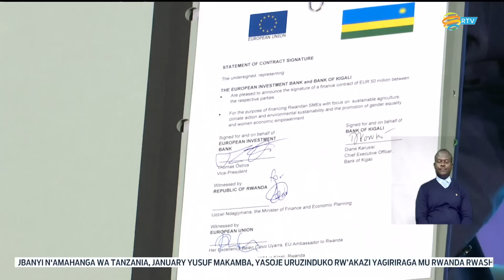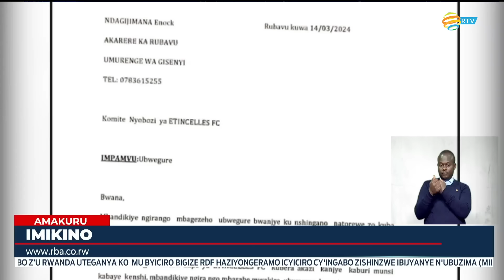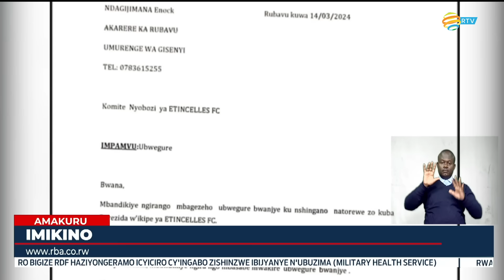Amakuru Arambuye: 14.03.2024